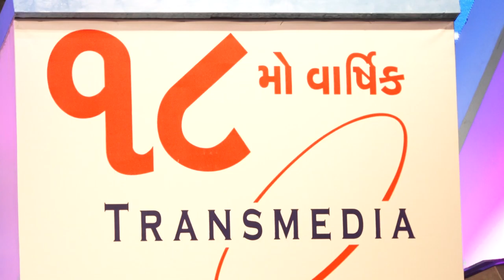gujrati award show 3